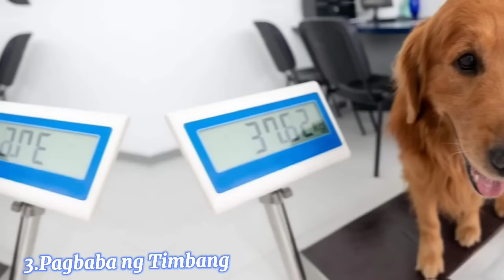Eto Pala ang Mga SENYALES o PALATANDAAN na Ang Isang ASO ay Mamatay na , Dapat Mo Itong Malaman,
Eto Pala ang Mga SENYALES o PALATANDAAN na  Mamatay ng Ang Iyong ASO, Dapat Mo Itong Malaman,